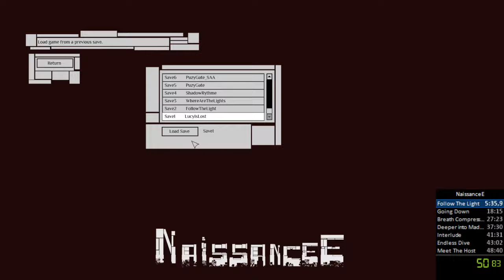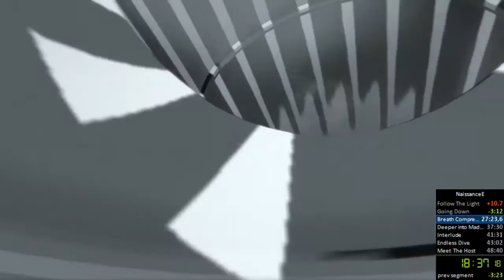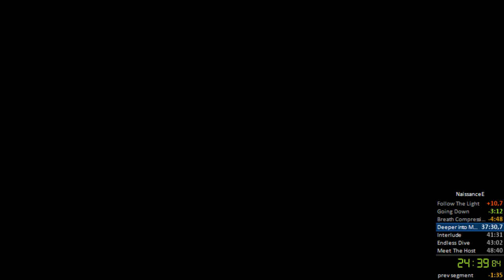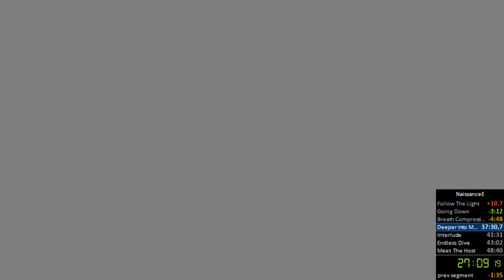Speedrun NaissanceE any% PB: 41:46.86